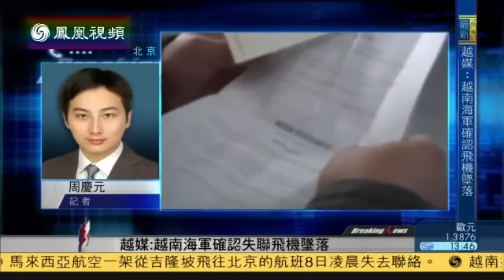Malaysia Airlines crash H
中新網北京2014年3月9日電(記者 彭大偉 馬學玲)馬航工作組相關負責人9日凌晨在北京表示，現在所有搜尋和營救人員還沒能確定MH370航班下落，到目前為止，還沒有得到飛機失事證據。

馬來西亞航空公司從吉隆坡飛往中國北京的一架波音777-200客機於8日凌晨失去聯繫，至今已20多個小時，情況仍不明。該航空公司發佈的信息顯示，機上共有來自14個國家的227名乘客和12名機組人員，其中包括150餘名中國乘客。

9日1時30分左右，馬來西亞航空公司在北京召開第二場新聞發佈會，通報MH370航班客機失聯相關信息。

這名負責人介紹，吉隆坡總部派出的行動小組於8日22時45分抵達中國北京首都國際機場，接著進行簽證手續，目前剛剛抵達酒店。

「馬來西亞航空公司也懇求馬來西亞和全球人民共同為MH370航班祈禱，航班失聯到現在已經過去了20多個小時，現在所有搜尋和營救人員還沒能確定MH370航班下落，來自馬來西亞新加坡越南已經美國海軍從今天下午都已經啟動了搜救，但到目前為止我們還沒有得到飛機失事證據。」這名負責人說。

據介紹，目前海上搜救隊伍仍在進行搜救工作，空中搜救隊伍將於天亮後繼續搜救工作。

「我們一旦收到確切信息會立即公佈，目前北京的事態進展正在密切關注中。」這名負責人表示，已經通知所有乘客直系親屬在北京和吉隆坡等候，將盡全力協助親屬，馬航將承擔所有旅行安排及費用。